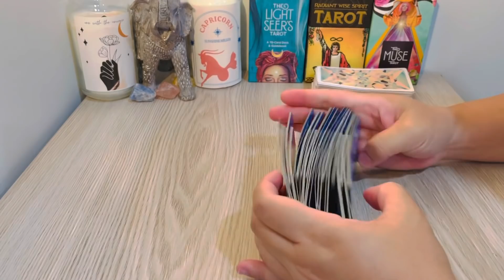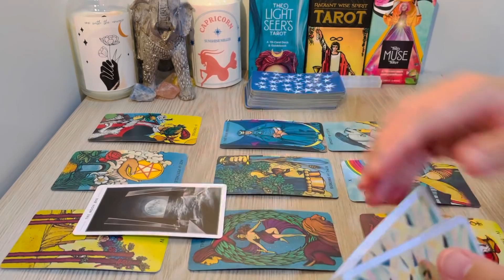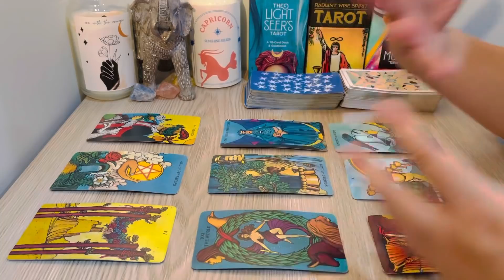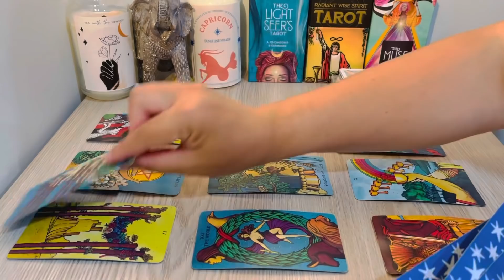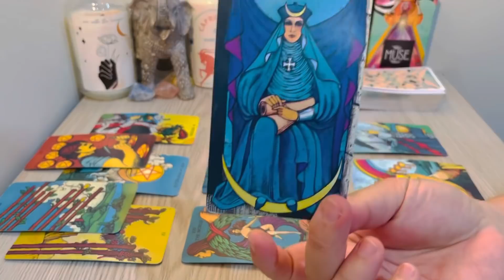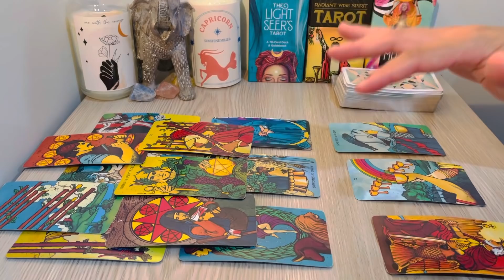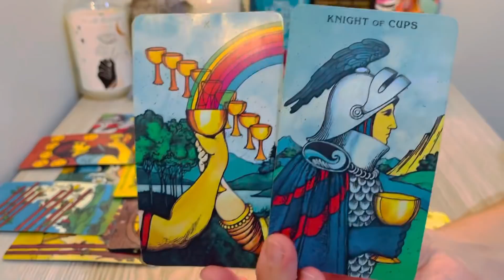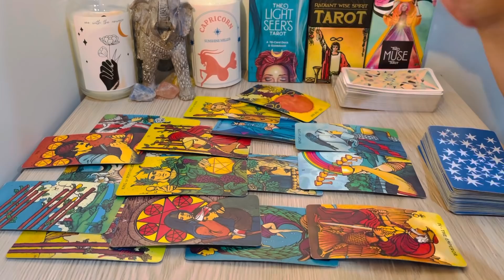Pisces, "A Big Shake Up Pisces❤️Justiced Is Served..." March 21-27 2022